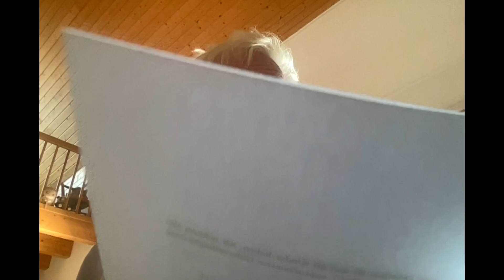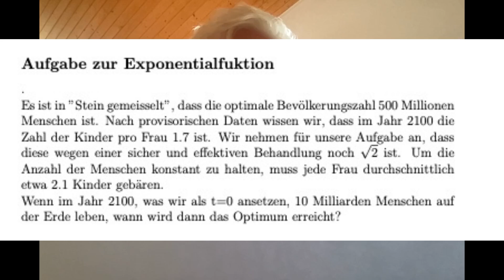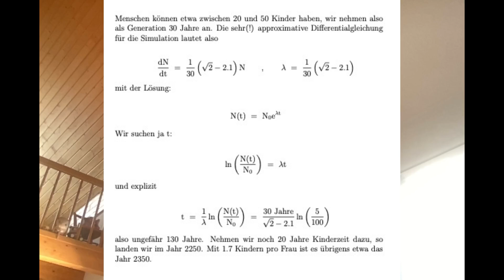Exponentialfunktion a la cabala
Die 1.7 Kinder pro Frau habe ich von

Hat jemand die Georgia-Guidstones noch nicht repetiert? Setzen, 1!